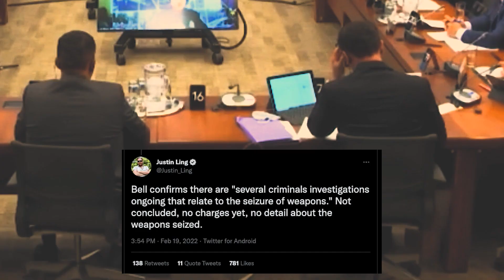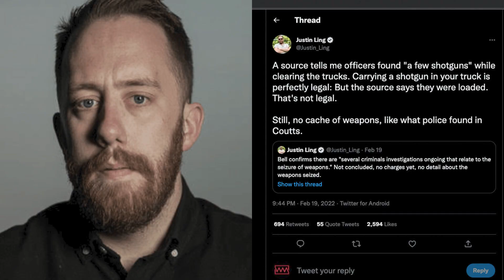CANADA IS UNDER ATTACK, THE PEOPLE HAVE TO FIGHT BACK!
Justin Ling might not be who you think he is, in 2020 David McGuinty announced that Canada was subject to sustained foreign interference. And that independent media and bad actors were manipulating our media.

Justin Ling was a key player on the ground during the freedomconvoy and he reported on several debunked theories and continues to push his narratives unchallenged. The Canadian people need to fight back!